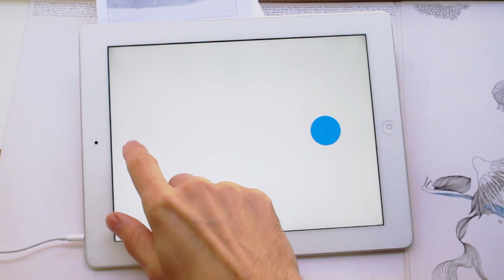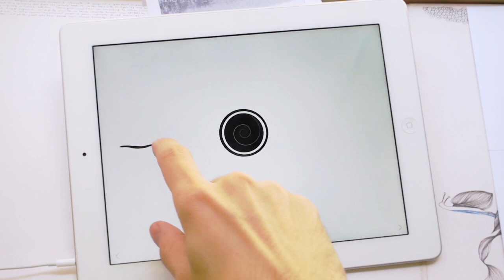Blek - Official Game Trailer - iOS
Blek by kunabi brother

Amazon Appstore:

Awards

• Apple Design Award Winner 2014
• Best Mobile Game - Casual Connect Europe, Amsterdam
• Excellence in Innovation - International Mobile Gaming Awards
• Best Game - Content Award Vienna